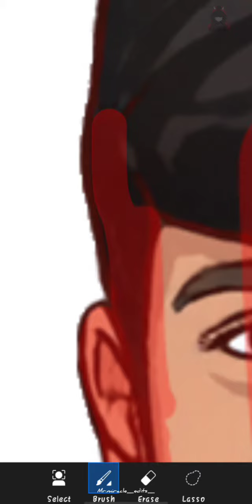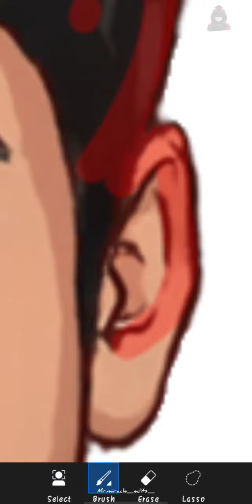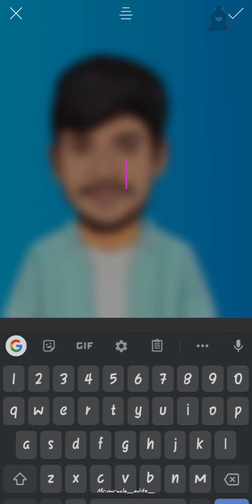Recent Trending Cartoon editing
Toonme application link

Pics art application link

Background Pictures

Anyone need new background search  Bitmoji in Google and crop the head

Hi Everyone. I am Aakash Santhosh and I Creating videos to entertain, encourage, to think, to do something useful, something creative , some updates and some Trending Favorites

In Our channel we posted

and planned for some competitions and prizes. as soon as possible we update on those information in our channel

Personal ID @____mr.miracle____
Page            @mr.miacle_edits_

keep
supporting.

Watch 720 pixel and use headset for better experience

Video Producer
Like if u Enjoy 👍
Share if u Love 🔄
Comment if u need more 📝